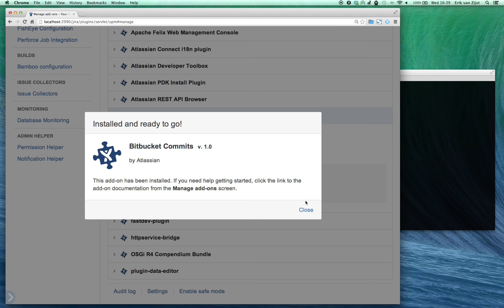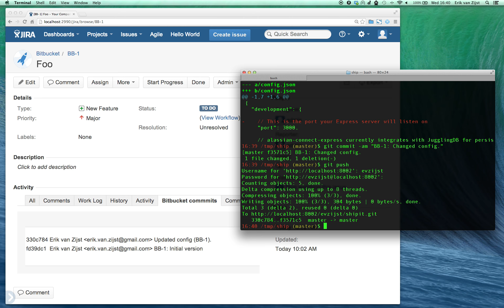Bitbucket Commits in JIRA as an Atlassian Connect app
Proof of concept for displaying smart commit information from Bitbucket repositories in JIRA issues through an Atlassian Connect app.

This mimics the functionality of the DVCS Connector, but without the need to build a complete index of the repo inside JIRA. Instead, the commits tab is a Connect app that fetches Bitbucket's Elasticsearch instance for the JIRA issue key and renders the list of commits that mention the issue in question.